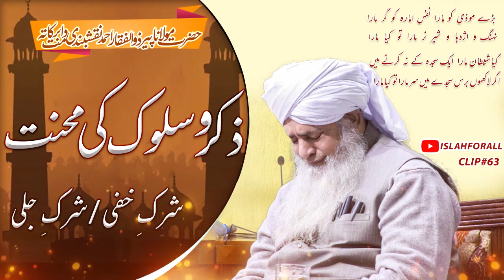Zikar O Salook Ki Mehnat By Peer Zulfiqar Ahmed Naqshbandi Db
You can listen here old and new Bayanat Clips with Nasheed of  great allims with ullama e Haqqa in urdu and hindi languages . We will provide you peaceful life. We Always trying new and halal ways to engage the viewers. May Allah bless you, Jazak’Allah.